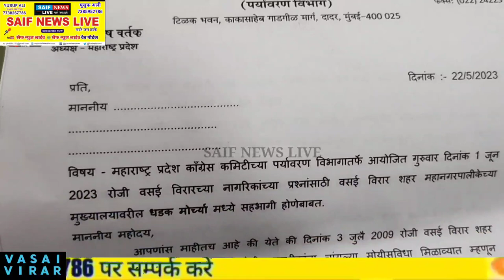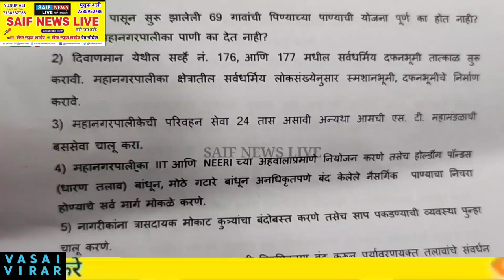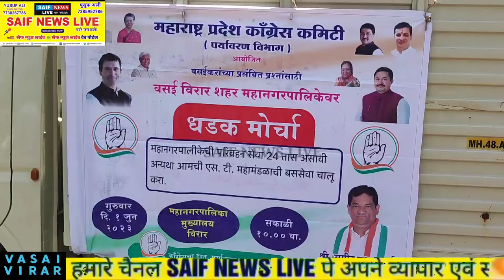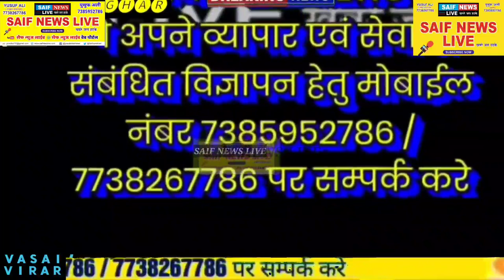वसई विरार महानगर पालिका। कांग्रेस पार्टी के समीर वर्तक के नेतृत्व मे निकला बड़ा मौर्चा। हुआ बवाल।